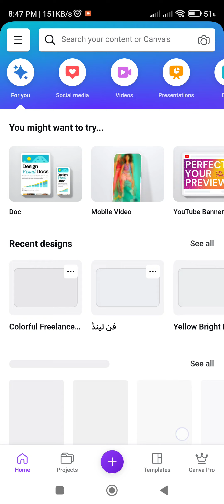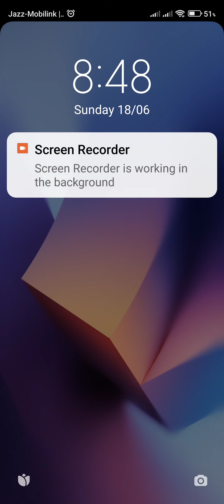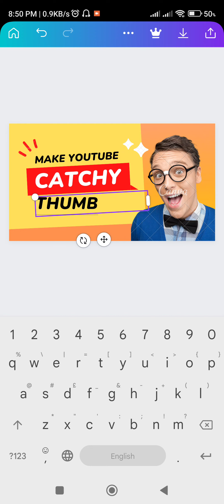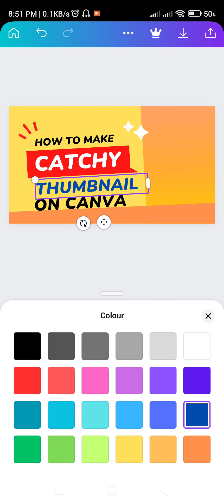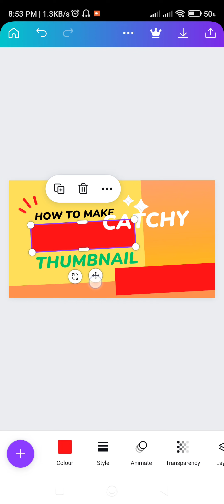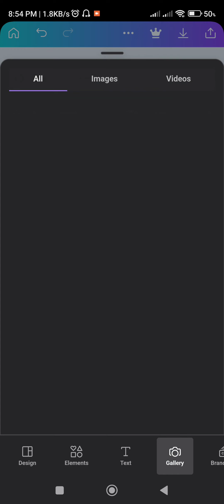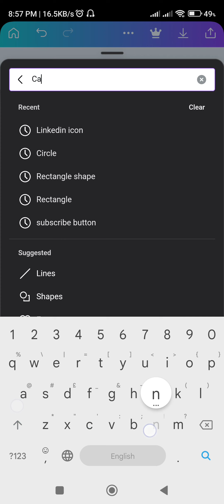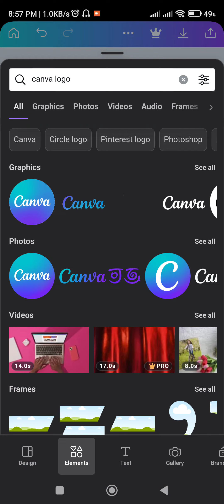How to Make a YouTube Thumbnail on Android Mobile | How to make Thumbnail on Canva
You can make catchy YouTube Thumbnail using your smart phone and canva only. it's very simple.